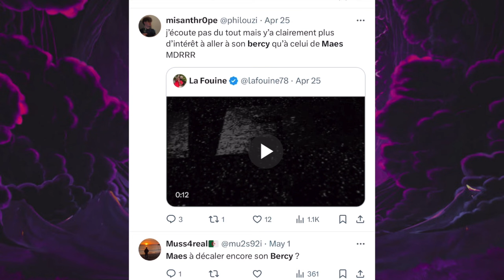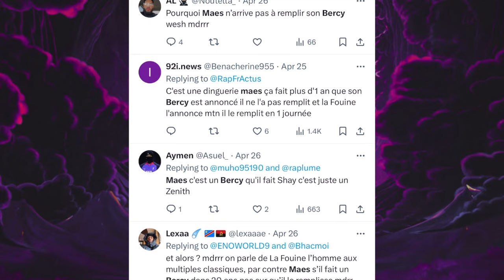Booba voit que le Bercy de Maes va jamais réalisé et dévoile la raison !